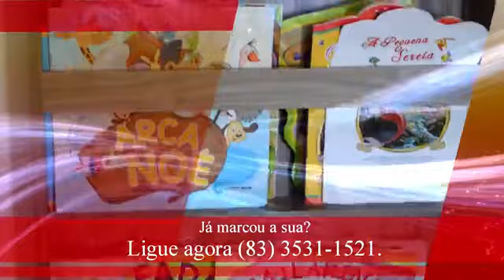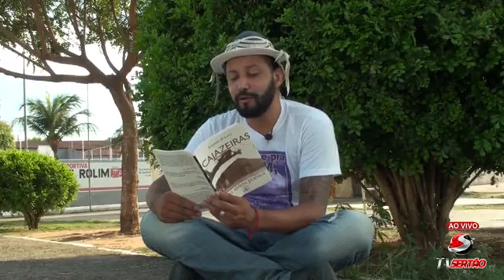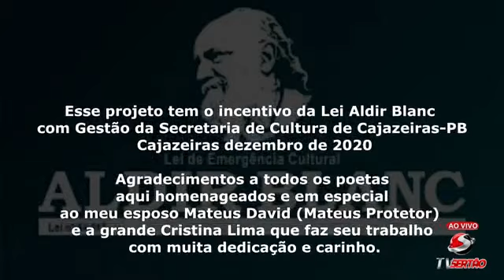Programa Cajazeiras em Cena, com Denilson Feitoza